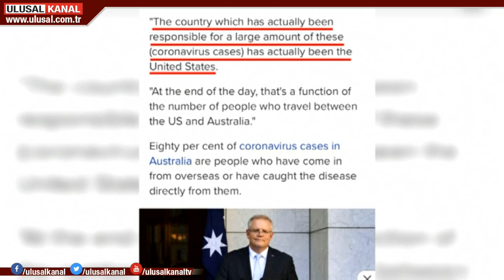Avustralya'da koronavirüs salgını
Avustralya Başbakanı Scott Morrison, Avustralya'daki koronavirüs vakalarının çoğunun ABD temaslı olduğunu söyledi. Başbakan, Çin de dahil olmak üzere herhangi bir ülkenim virüsü "kasten" yaydığını düşünmediğini de ifade etti. Avustralya'da enfekte olan kişi sayısı ise bini geçti...